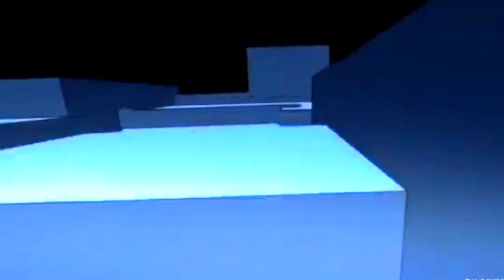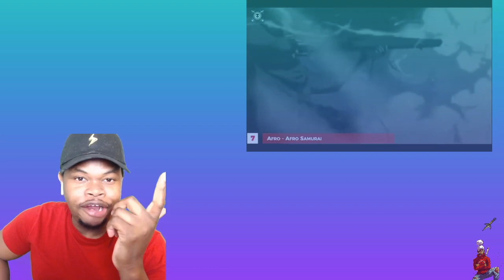TOP 10 BADASS SWORDSMAN IN ANIME (LIVE REACTION) BEST ANIME SWORDSMAN OF 2020 | ANIME FIGHTS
TOP 10 BADASS SWORDSMAN IN ANIME